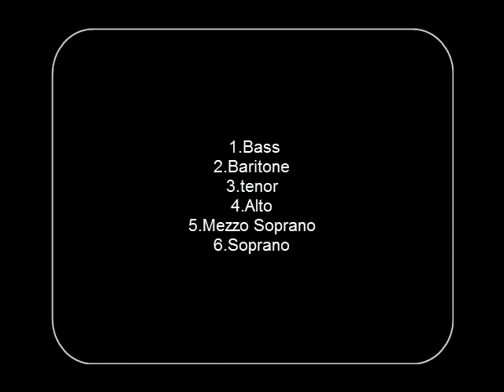MENYA KURIRIMBA: IBYICIRO BY'AMAJWI UMUKORO mu majwi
Menya aho ijwi ryawe riherereye ukoresheje aya majwi